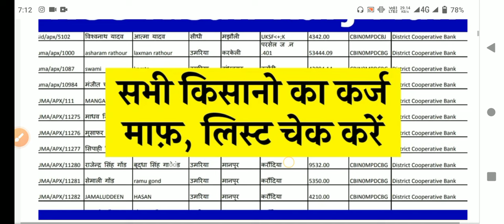kisan karj mafi 2024 | karj mafi 2024 list kaise dekhe | किसान कर्ज माफ की घोषणा 2-2 लाख रु होगे माफ